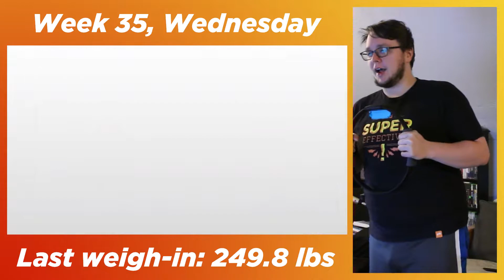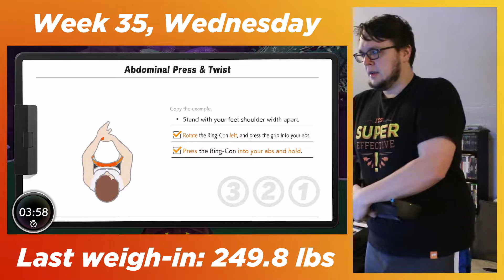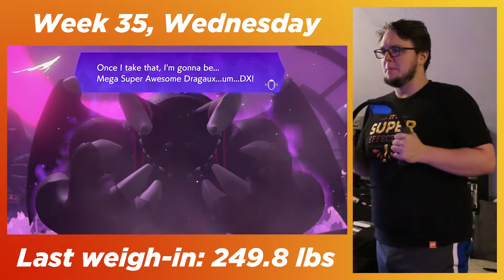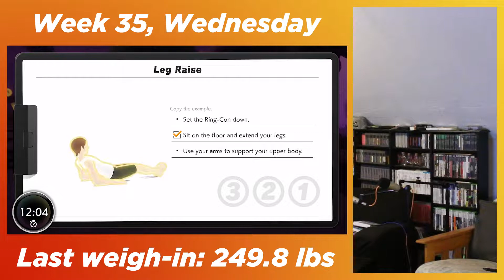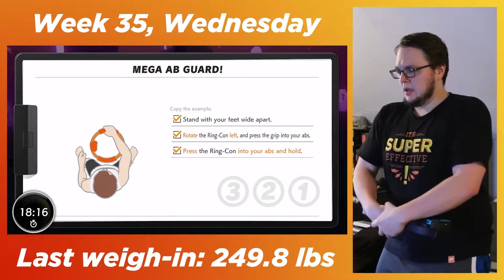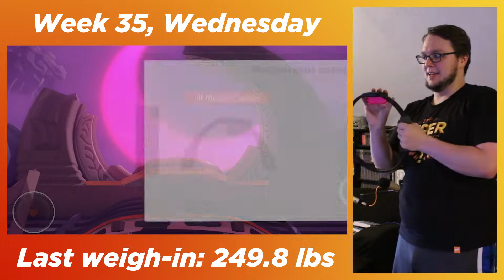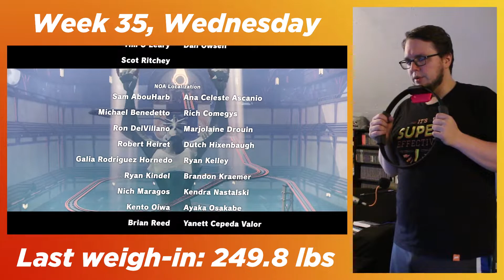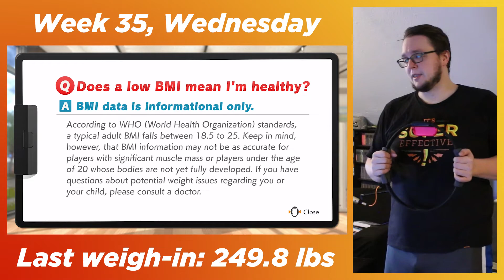"Dark Influence: Not Even Once" - DAY 163 - Ring Fit Adventure - D-PAD SIDEQUESTS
I mean, who would be foolish enough to fall victim to relentless obsession around here, anyway?

CHAPTER SELECT:
00:00 Intro
00:14 Dynamic Stretch
02:15 World 23: Finalia
02:58 Dragaux Stadium
10:55 vs. Dragaux
22:25 vs. Dark Dragaux
38:14 Dragaux Stadium
39:19 Ending
43:16 Credits
47:18 Static Stretch
52:37 Tip of the Day
53:28 Outro

Ring Fit Adventure is an exercising action-RPG game developed and published by Nintendo for the Nintendo Switch. The game comes with two physical components: the Ring-Con, a flexible, hard-plastic ring that the user holds and one Joy-Con slots into, and a Leg Strap, a piece of fabric affixed to the user's leg that holds the other Joy-Con.

The game's main mode has the player complete a turn-based role-playing game, where player movements and battle actions are based on performing certain physical activities using the Ring-Con and Leg Strap, with the motion controls within the Joy-Con sensing the player's movement. Other modes include general guided fitness routines and party-style games. These activities are centered around common fitness exercises, making the game part of Nintendo's "quality of life" goals in line with a similar game of theirs, Wii Fit. The game was released worldwide on October 18, 2019.